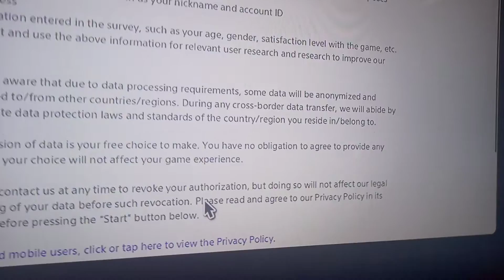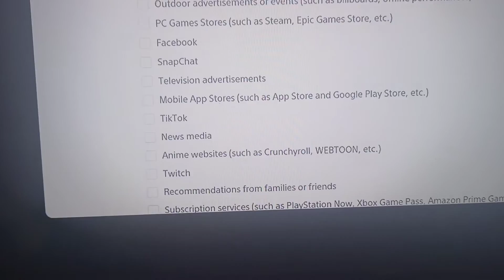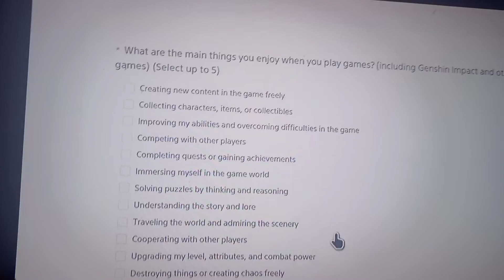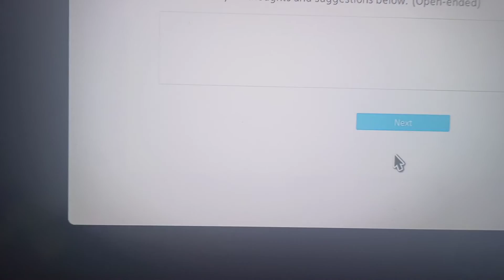FREE 50 PRIMOGEMS SURVEY! GENSHIN IMPACT